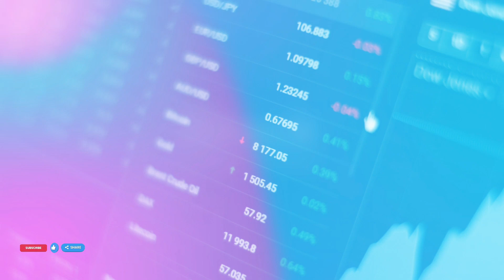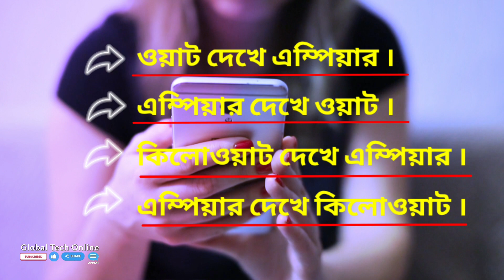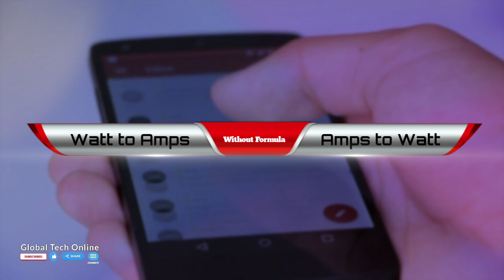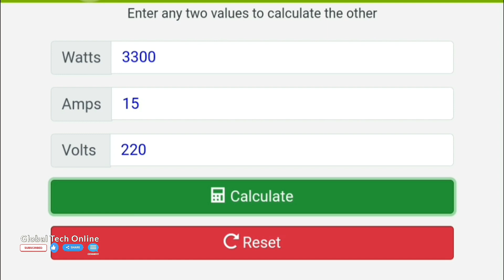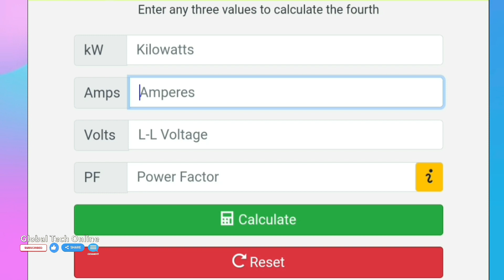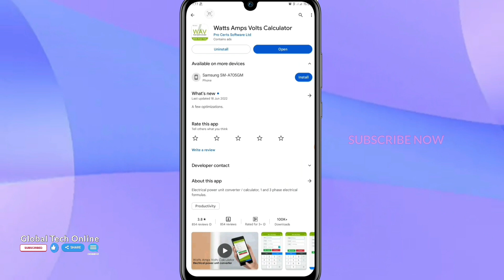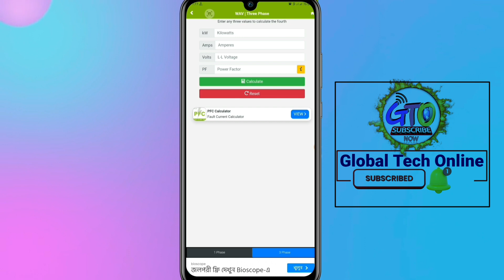১ এম্পিয়ার কত ওয়াট ? কত ওয়াট ১ এম্পিয়ার || Ampere to Watt convert Watt to ampere convert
১ এম্পিয়ার সমান কত ওয়াট ?
Ampere to Watt convert
কত ওয়াট সমান ১ এম্পিয়ার
Watt to ampere convert
১ এম্পিয়ার কত ওয়াট ?
কত ওয়াট ১ এম্পিয়ার
১ এম্পিয়ার সমান কত ওয়াট ?
১ অ্যাম্পিয়ার সমান কত ওয়াট
১ এম্পিয়ার সমান কত ওয়াট
১ এম্পিয়ার সমান কত ওয়াট ?,
১ অ্যাম্পিয়ার সমান কত ওয়াট,
এক অ্যাম্পিয়ার সমান কত ওয়াট,
কত এম্পিয়ার কত ওয়াট,
কত ওয়াটে এক এম্পিয়ার
১ অ্যাম্পিয়ার = কত ওয়াট
১ ওয়াট কত অ্যাম্পিয়ার
১ অ্যাম্পিয়ার সমান কত ভোল্ট
এক অ্যাম্পিয়ার সমান কত
১ ওয়াট সমান কত এম্পিয়ার
কত ওয়াট সমান এক অ্যাম্পিয়ার
১০০০ ওয়াট সমান কত অ্যাম্পিয়ার
এক অ্যাম্পিয়ার সমান সমান কত ওয়াট
১ অ্যাম্পিয়ার সমান কত মিলি অ্যাম্পিয়ার
1 অ্যাম্পিয়ার সমান কত ভোল্ট
আস্সালামুআলাইকুম.

Assalamualaikum .
Hello, Friends, Welcome to our 𝐆𝐥𝐨𝐛𝐚𝐥 𝐓𝐞𝐜𝐡 𝐨𝐧𝐥𝐢𝐧𝐞 channel.
𝐆𝐥𝐨𝐛𝐚𝐥 𝐓𝐞𝐜𝐡 𝐨𝐧𝐥𝐢𝐧𝐞 The purpose of this channel is to help Android, Windows users and Electrical work to get the most out of it.
We provide daily Tutorials on new 𝘼𝙣𝙙𝙧𝙤𝙞𝙙, 𝘾𝙤𝙢𝙥𝙪𝙩𝙚𝙧, 𝙀𝙡𝙚𝙘𝙩𝙧𝙞𝙘𝙖𝙡 etc. 𝙏𝙚𝙘𝙝𝙣𝙤𝙡𝙤𝙜𝙮, 𝙏𝙞𝙥𝙨 & 𝙏𝙧𝙞𝙘𝙠 Related topics 𝙑𝙞𝙙𝙚𝙤 Upload  our channel regularl.